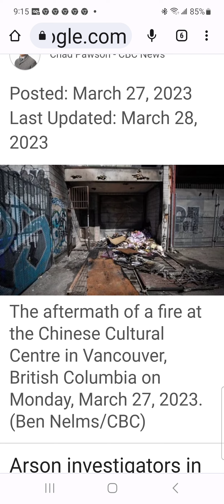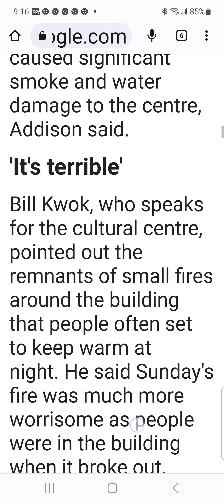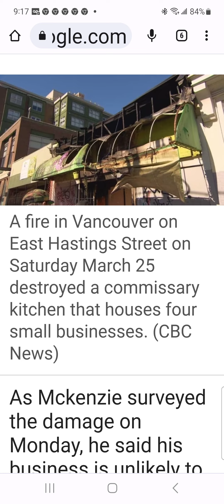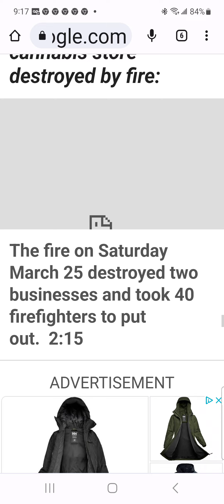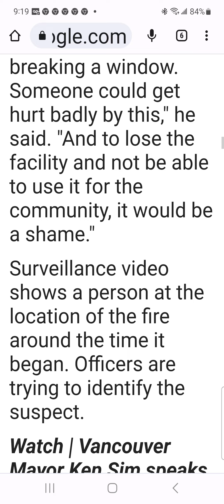DTES Concentrated Fires & Overdoses Way Up 🙄😬 2023 Means Mayor Sim is even More Deadly Than Stewie